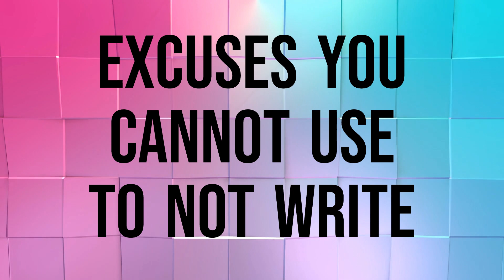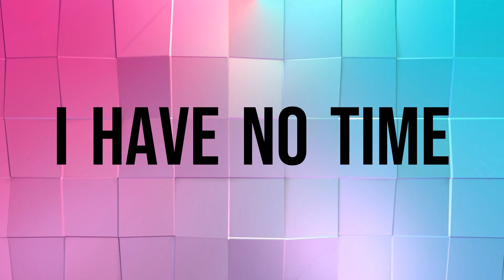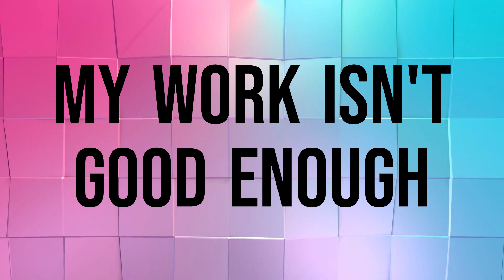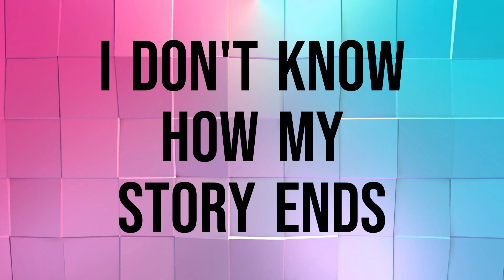Fiction Files: 4 excuses you can't use to not write in 2024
Welcome to Fiction Files! Today I'll be covering some excuses you cannot use in 2024 to avoid writing your novel or any creative writing project.